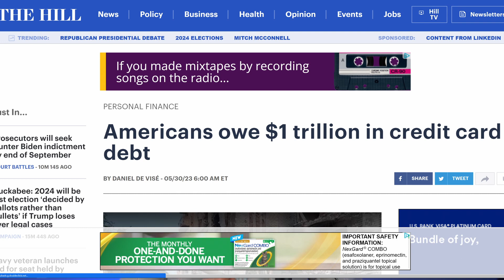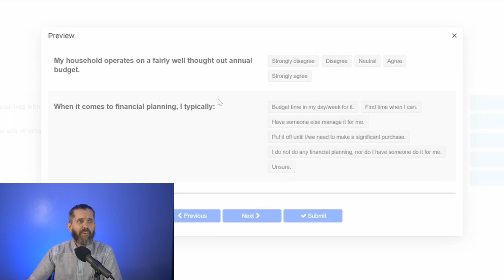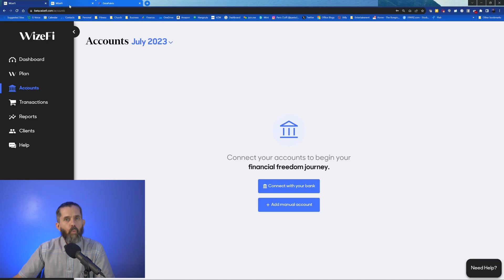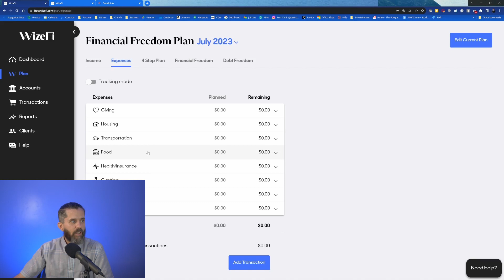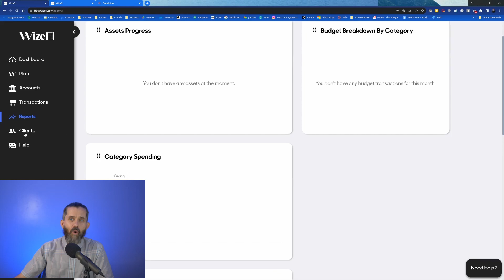Get Out Of Debt, A PROVEN Plan & Strategy!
Become Debt Free and Obtain Fi

What is your wealth potential?  Do you have what it takes to become a millionaire?

How much will you increase your positive cash flow over the next 30 days?!

Open a Webull account and make an initial deposit of $100 or more.

PrizePool. Use code 4B9N7

Video course for a deeper understanding. (Ebook comes included in the course)

I don't drink coffee but I wouldn't mind a hot chocolate 😉

00:00 - Intro
00:30 - What it really takes to become debt free.
01:10 - Why you are in debt in the first place.
02:10 - The statistics haven’t changed.
03:32 - A real solution to knowing your debt freedom date.
04:44 - Financial Planning survey
06:01 - The software that makes all the difference.
09:21 - It’s all worth it.

F$R Mission Statement:
To help individuals and families develop empowering beliefs and emotions about money and teach them the necessary skills to become self-reliant, build wealth, and live a life of abundance.

Our coaching is based on the data and research found in the books The Millionaire Next Door, The Next Millionaire Next Door, and The Millionaire Mind by Thomas J. Stanley and Sarah Fallaw.  It is also based on 20 years of my personal experience working with money.